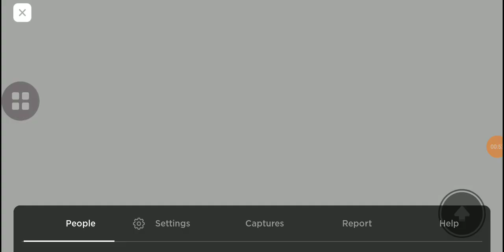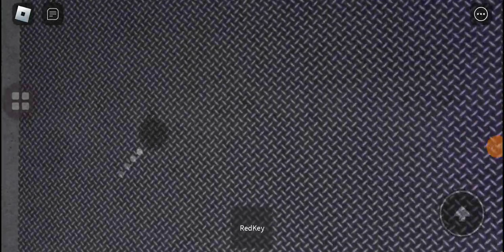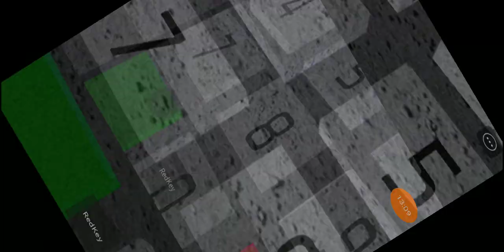I played cheese escape 2!!!!!!!!!!!!!